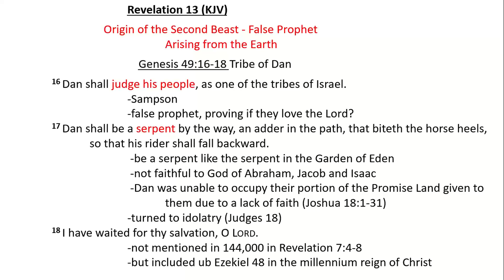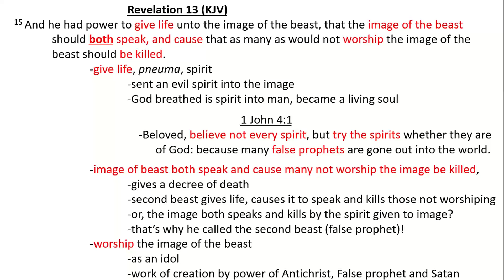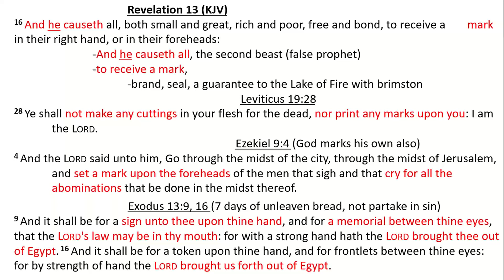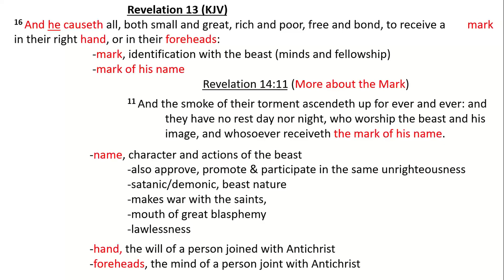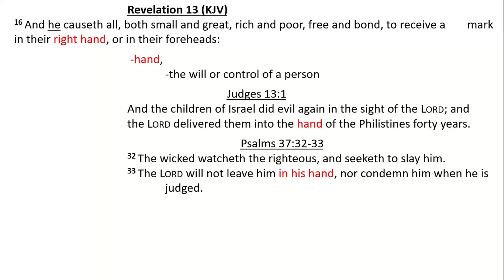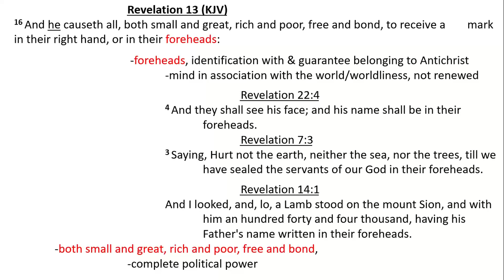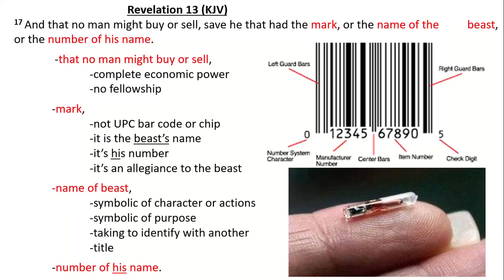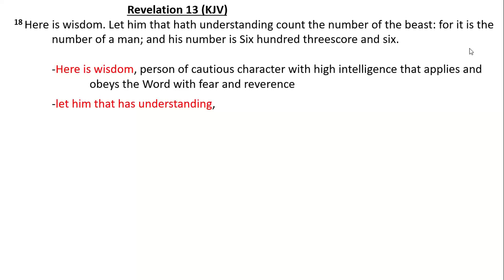Bible Study: Revelation 13:16-18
16 And he causeth all, both small and great, rich and poor, free and bond, to receive a mark in their right hand, or in their foreheads:

17 And that no man might buy or sell, save he that had the mark, or the name of the beast, or the number of his name.

18 Here is wisdom. Let him that hath understanding count the number of the beast: for it is the number of a man; and his number is Six hundred threescore and six.